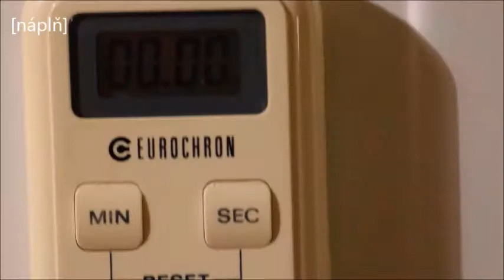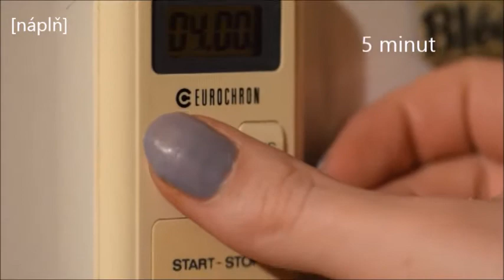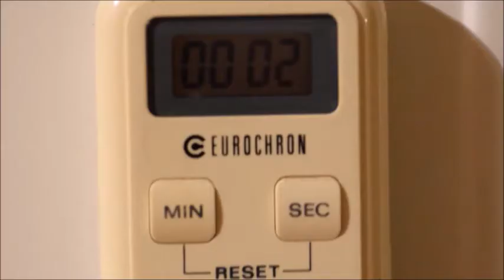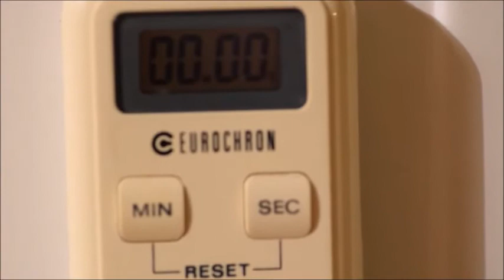DAD’S SWEET POTATO PIE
Batátovej koláč